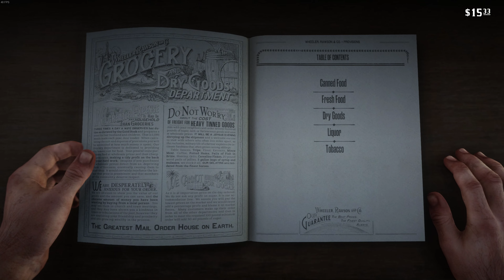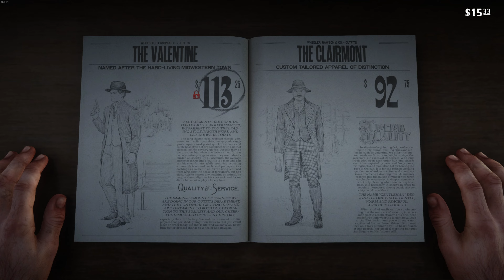Red Dead Redemption II | Walkthrough | No Commentary | Chapter - 2 | Polite Society, Valentine Style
After a botched ferry heist in 1899, the Van der Linde gang are forced to leave their substantial money stash and flee Blackwater. Realizing the progress of civilization is ending the time of outlaws, they decide to gain enough money to escape the law and retire. They rob a train owned by Cornwall, who hires Pinkertons to apprehend them. The gang perform jobs to earn money, as Dutch continually promises the next heist will be their last. Following a shootout with Cornwall's men in Valentine, the gang relocate to Lemoyne, where they work simultaneously for the Grays and Braithwaites in an attempt to turn them against each other. However, the families double-cross them: the Grays kill Sean during an ambush in Rhodes, while the Braithwaites kidnap and sell Jack to Bronte. The gang retaliate and destroy both families before retrieving Jack from Bronte, who offers them leads on work but eventually double-crosses them. Dutch kidnaps and feeds him to an alligator as revenge, which disturbs Arthur.

The gang rob a bank in Saint Denis, but the Pinkertons intervene, killing Hosea and arresting John. Dutch, Arthur, Bill, Javier, and Micah escape the city via a ship heading to Cuba. A torrential storm sinks the ship, and the men wash ashore on an island, Guarma, where they become embroiled in a war between tyrannical sugar plantation owner Fussar and the enslaved local population. After helping the revolutionaries kill Fussar, the group secure transport back to the United States and reunite with the rest of the gang, though they are soon assaulted by Pinkertons whom they repel.

Dutch becomes paranoid a gang member is working as an informant, obsessing over one last heist. He doubts Arthur's loyalty after he disobeys him by liberating John earlier than planned, naming Micah his top lieutenant in Arthur's place. Arthur becomes concerned Dutch is no longer the man he knew, as he is becoming insular, abandons their ideals, and murders Cornwall. Faced with his mortality after being diagnosed with tuberculosis, Arthur reflects on his actions and how to protect the gang, telling John to run away with Abigail and Jack and openly defying Dutch by aiding the local Native American people. Several gang members become disenchanted and leave, while Dutch and Micah arrange one final heist of an Army payroll train.

Chapters
00:00 Polite Society, Valentine Style